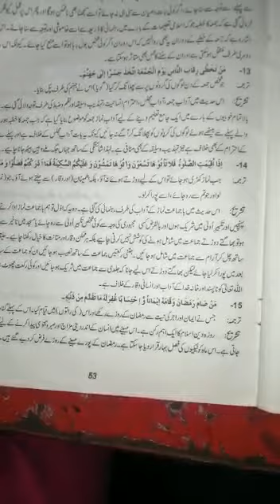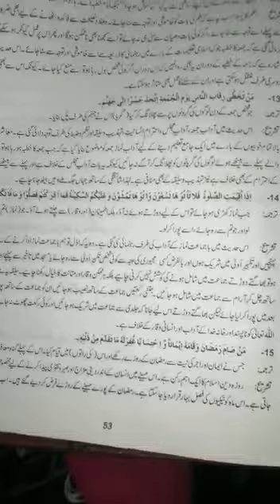Grade 10, islamiat, 17 June 2020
جماعت دہم _اسلامیات _احادیث نمبر 15